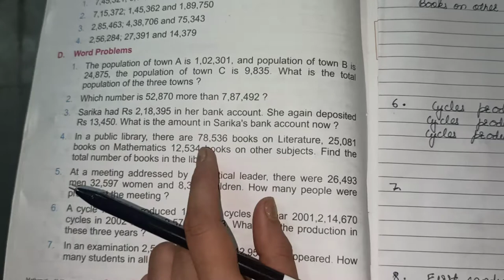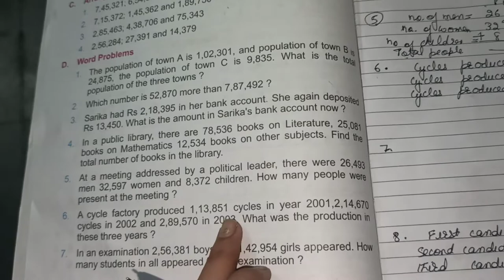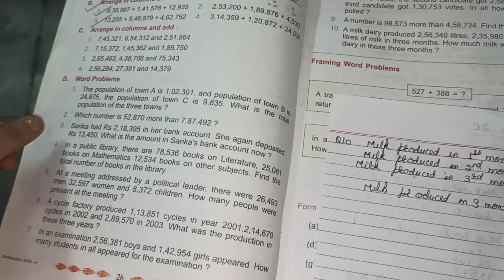4th Class - Maths Ex 2E- 26th june 2021